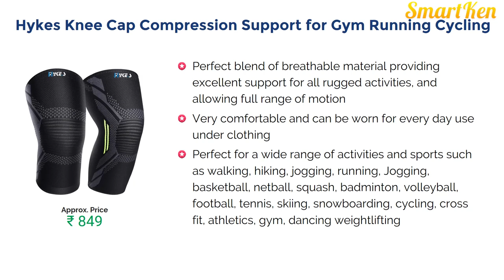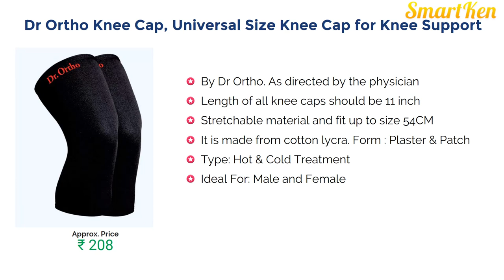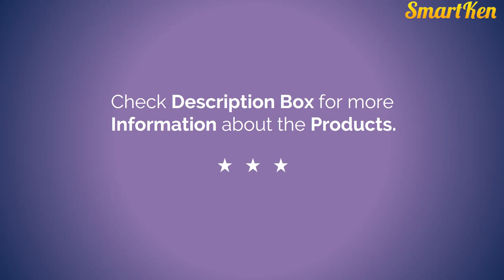8 Best Knee Sleeves / Knee Caps for Men and Women With Price | Powerlifting Budget Knee Brace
Great Summer Sale Deals Buy products across Home, Kitchen, Garden, Furniture, Sports and more now online at Amazon India All Beauty Blockbuster Deals Deals on T-shirts, Dresses & more Amazon Great Republic Day Sale 2024 Huge Discounts on Mobiles, Laptops, Smart watches, Beauty and Makeup Products and more... Live Sale & Today's Deals for You in Great Indian Festival

Friends, check the best Knee Brace / Knee Caps in India with the price here.

Buy Knee & Leg Braces at Amazon India

Hykes Knee Cap Compression Support for Gym Running Cycling Sports Jogging Workout Pain Relief

Tynor Stretchable Knee Cap

Dr Ortho Knee Cap

kossto Adjustable Knee Cap Support Brace for Sports | Gym | Running | Arthritis | Joint Pain Relief

Copper Compression Calf / Shin Splint Recovery Leg Sleeves

EasyHealth Premium Compression Knee Support

Fashnex Support Sleeve

Joyfit Knee Compression Sleeve - Anti-Slip Design for Injury Protection

Qatalyze Knee Cap for Men and Women (Single Piece), Adjustable Knee Support Patella, Ligament Injury, Protection at Gym, Running,and Sports

Home Medical Supplies & Equipment

BIKE GLOVES

YOGA MAT
Gym Ball
Strauss Adjustable Hand Grip Strengthener
Strauss Yoga Foam Roller

RESISTANCE BANDS
KNEE WRAPS
GYM GLOVES

BOOTY BANDS

What is the best type of brace for arthritic knees?
What is the best sport knee brace/knee stabilizer available?